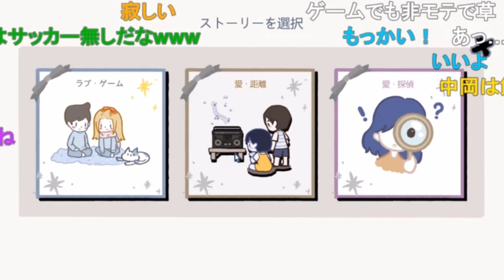切ないゲーム「択愛」②【新･幕末志士切り抜き】（ゲームプレイ）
◆切り抜き元：
新・幕末ラジオ　第40回（サカつべ議論&択愛）
2021年5月29日(土)放送分